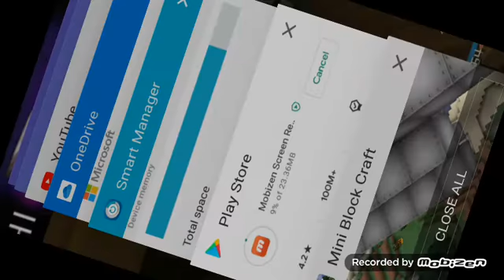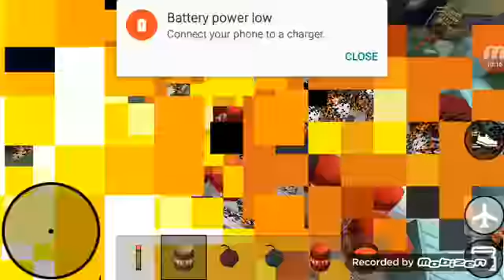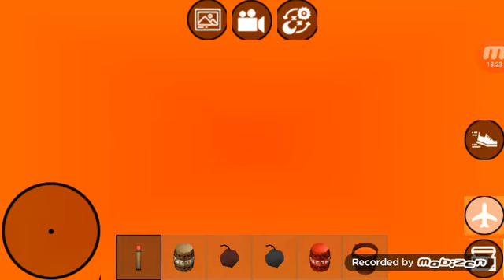exploding big city!! mini block craft